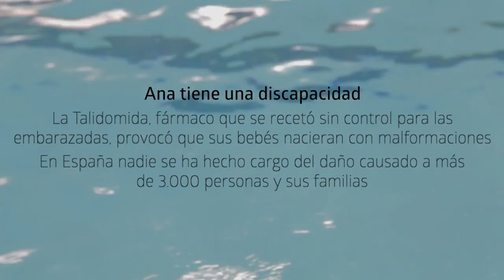TRAILER EL AGRAVIO DOCUMENTAL SOBRE LA TALIDOMIDA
“El Agravio” es un documental que pretende reflejar la problemática que lleva afectando a estas personas desde hace más de 50 años. Ante la negligencia de Grünenthal y el desinterés de los gobernantes, creemos más necesario que nunca acometer este proyecto, que su voz sea escuchada y este problema se solucione de una vez por todas.